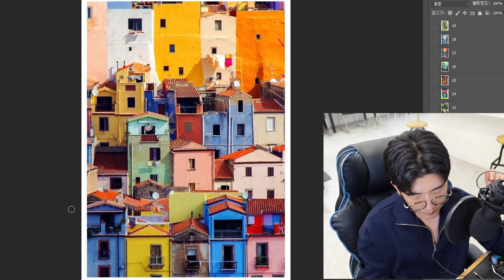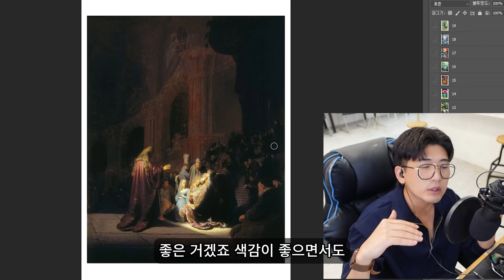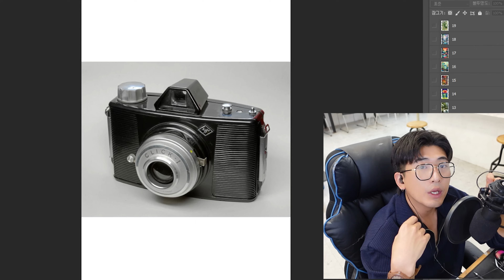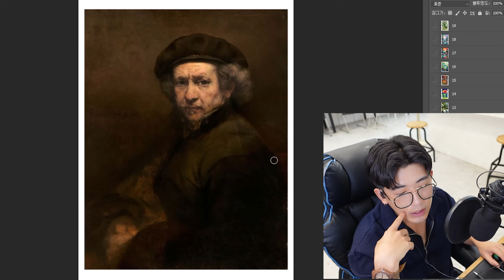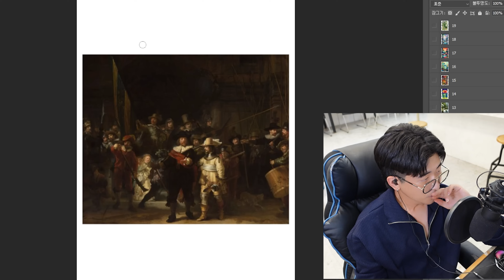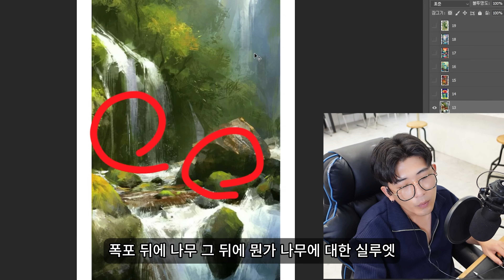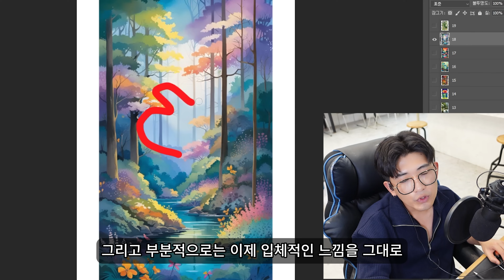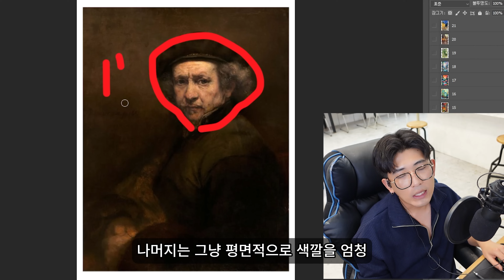평면 구성과 입체구성, 그림에도 규칙이 있습니다!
채널에 가입해주시면 영상들을 미리 확인하실수 있습니다!

HK Kim
김남희
hihyhi
Gloria
Penny Lee
점선면
조남규
박종혁
별잡이
김인서
서현민
김성자
kimsoeun
정민
h k
임정임
희제 조
끼얏호우
JJny
크는중
정태우
곽민정
샤갈
윤연숙
나경
권이샤
이미숙
사랑이야
김동임
쿤
석은정
김정해
송미숙
WATER23
망고스틴
h그린
시크오드냥
EZEENOW
리수
동그리me
떠요
솜사탕
소유
허튤립
Joeng
Kiyoung Kim
mm m
부산사람 정색
뉴대박녀
그림쟁이
김미화
김삿갓
Song hyori
초합금펜촉
이진숙
Moo-jin Pyon
진완순
고난영
김혜전
이유자
F님
수향 다연
이뇨룡
김재후
이미선
신영자

감사합니다!